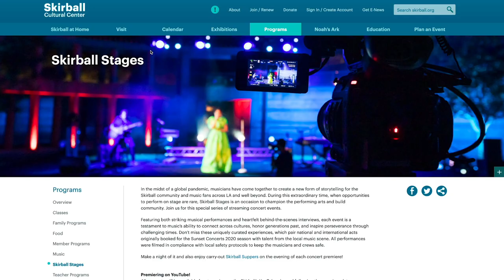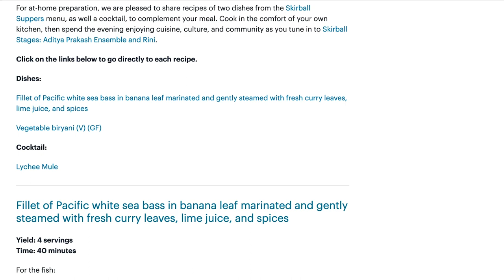Holiday Greetings from Our President and CEO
Jessie Kornberg, President and CEO of the Skirball Cultural Center (Los Angeles), wishes the community a sweet new year on the occasion of Rosh Hashanah.